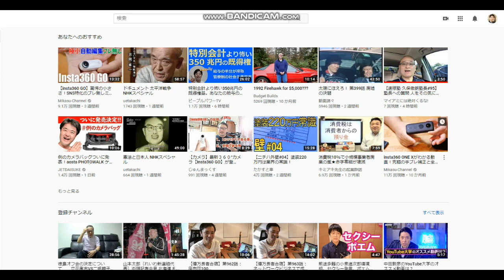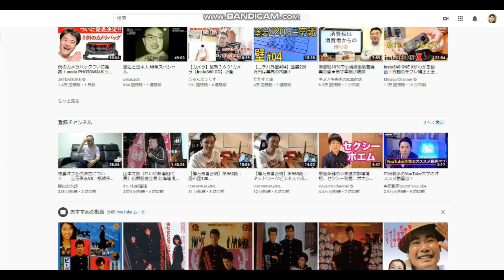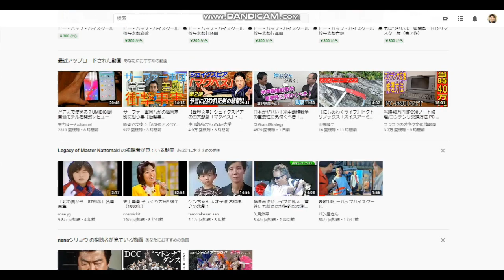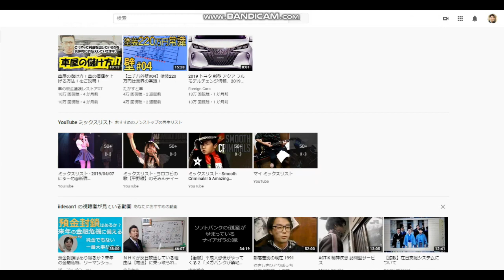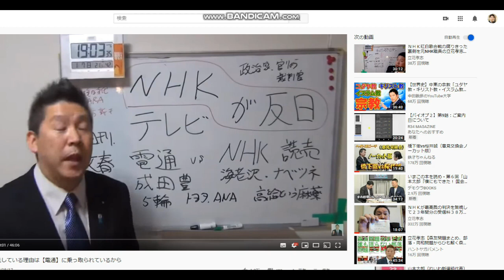【隠居TV】N国党の立花孝志さんと速稼塾：情報業界をぶっ壊す！